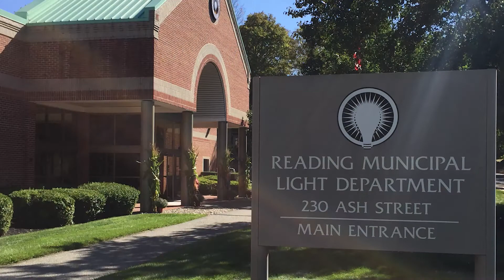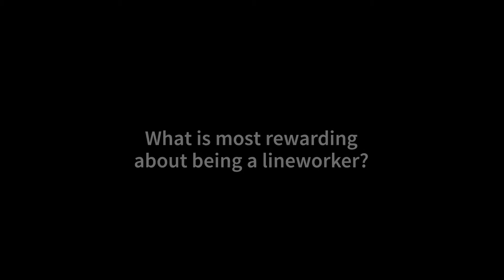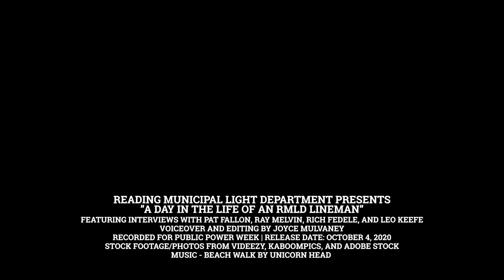A Day in the Life of an RMLD Lineworker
Get a glimpse into what it's like to be an RMLD lineworker.